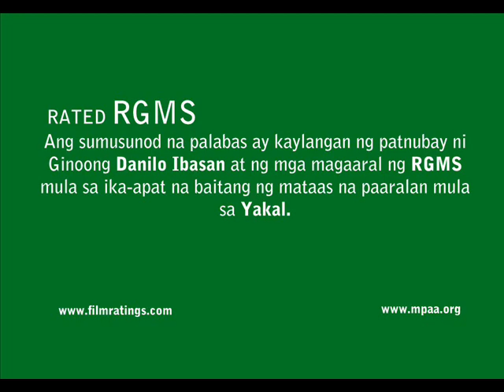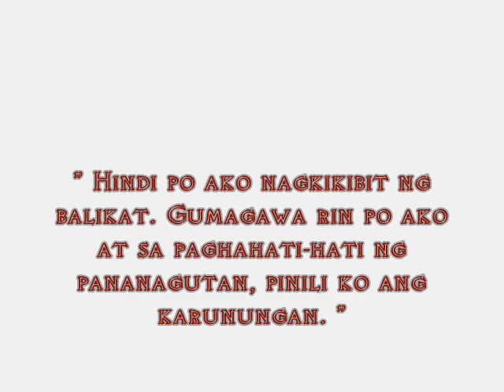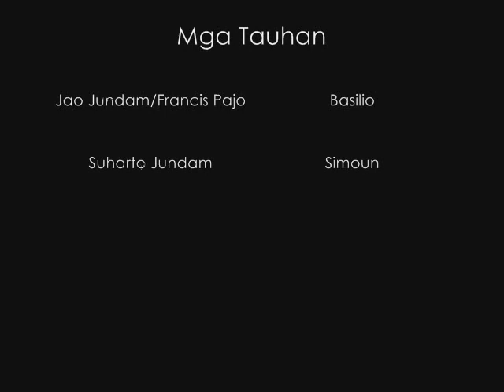KABANATA 7 Si Simoun (El Filibusterismo)